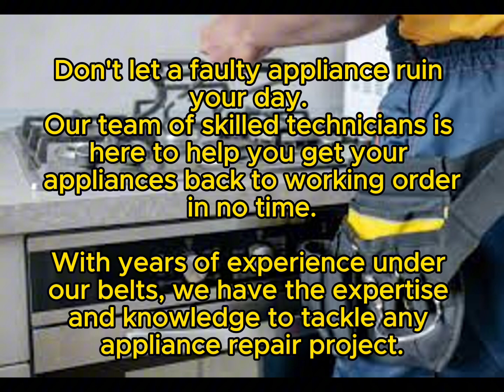Thor Repair Grand Prairie, TX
Advanced Tech Appliance Co.
Same Day & Emergency
Thor Repair
Servicing all of Dallas County, TX

Thor Repair in Grand Prairie, TX - Advanced Tech Appliance Co.
Address: 3040 Camp Wisdom Rd., Grand Prairie, TX

Introduction
When your Thor appliance requires repair, you need a trusted and reliable service provider to get it back in working order. Look no further than Advanced Tech Appliance Co. in Grand Prairie, TX. We specialize in appliance repairs, ensuring your Thor appliances are handled with the utmost care and expertise.

About Advanced Tech Appliance Co.
At Advanced Tech Appliance Co., we pride ourselves on delivering exceptional appliance repair services. With years of experience in the industry, our skilled technicians are adept at diagnosing and fixing various issues across all major appliance brands, including Thor. Our customer-first approach guarantees that you receive top-quality service every time.

Why Choose Us for Thor Repair?
Expert Technicians
Our team comprises certified and experienced technicians who specialize in Thor appliance repairs. This ensures accurate diagnostics and efficient solutions for all your appliance issues.

Prompt and Reliable Service
We understand that a malfunctioning appliance can disrupt your daily routine. That’s why we offer same-day repair services to ensure you get back on track as quickly as possible.

Fully Licensed and Insured
Rest assured, our technicians are fully licensed and insured, adhering to industry standards for safety and quality. Your appliances are in capable hands with us.

Our Services
We provide a comprehensive range of repair services for Thor appliances, including:

Refrigerators
Keeping your food fresh is essential. We handle all refrigerator issues, from cooling failures to leaks.

Ovens and Ranges
Whether it’s gas or electric, we can troubleshoot and repair various problems affecting your cooking appliances.

Dishwashers
If your dishwasher isn’t cleaning properly or leaking, our experts can diagnose and fix the issue.

Washers and Dryers
We also service Thor laundry appliances, ensuring they operate efficiently and effectively.

Common Thor Appliance Issues
Our technicians are equipped to address a variety of common problems that can occur with Thor appliances:

Inconsistent Temperatures: Your refrigerator or oven may not be maintaining the correct temperatures, affecting food safety and cooking results.

Unusual Noises: Any strange sounds coming from your appliance can be a sign of mechanical issues that need professional attention.

Water Leaks: If you notice water pooling around your appliances, it could indicate a leak that requires prompt repair.

Signs You Need Thor Repair
If you notice any of the following signs, it’s time to call a professional:

Fluctuating Temperatures: If your fridge is too warm or your oven is undercooking food, there may be an underlying problem.

Error Codes: Displays showing error messages can indicate specific issues that need to be addressed.

Frequent Cycling: Appliances that turn on and off frequently can be a sign of malfunctioning components.

Payment Options
To make the repair process as convenient as possible, we accept a wide range of payment methods, including:

American Express
Cash
Discover
Mastercard
Visa
Amazon
Apple Pay
Check
Debit
Google Pay
Customer Satisfaction Guarantee
At Advanced Tech Appliance Co., your satisfaction is our priority. We are dedicated to providing high-quality service and repairs, ensuring that you are completely satisfied with our work. Our positive customer reviews reflect our commitment to excellence.

Conclusion
For reliable Thor appliance repair services in Grand Prairie, TX, look no further than Advanced Tech Appliance Co. Our experienced technicians, prompt service, and dedication to customer satisfaction make us the top choice for your appliance repair needs.

Let us help you keep your home running smoothly!

Ed Kellum & Son
CAS Appliance Repair, LLC
J&L Appliance Repair, LLC
Steve Alden Appliances
Appliance Recovery-Appliance Repair
Walt's Appliance
Appliance Recovery-Appliance Repair
T. C. Appliance Repair
Greg's Grade A Appliance Repair
Grand Prairie Refrigerator Repair